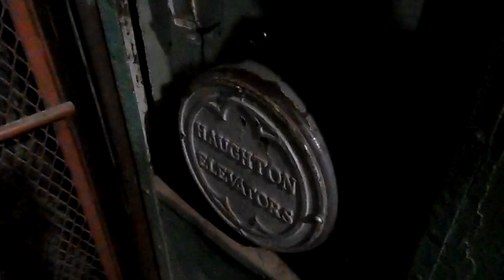Defunct Haughton Freight Elevator in Detroit, Michigan